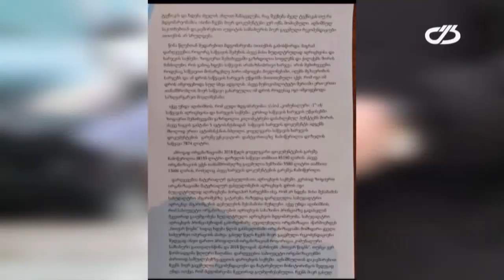სიღნაღის საკრებულოში, "ნაციონალური მოძრაობის" ფრაქციის თავმჯდომარე მერიას პროკურატურაში უჩივის